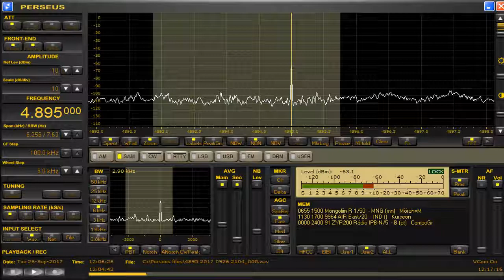4895 kHz UNID Mongolian? Sep. 26,2017 1205 UTC